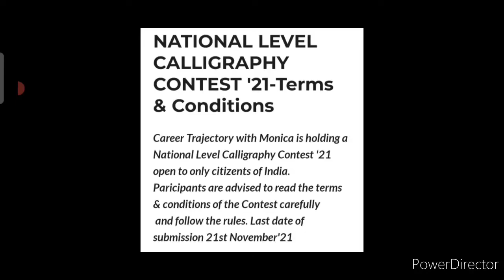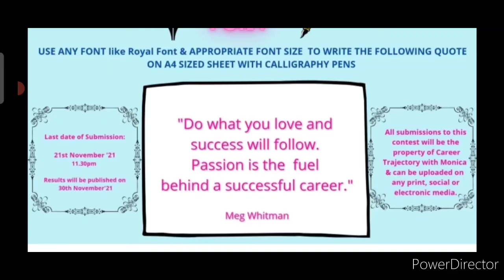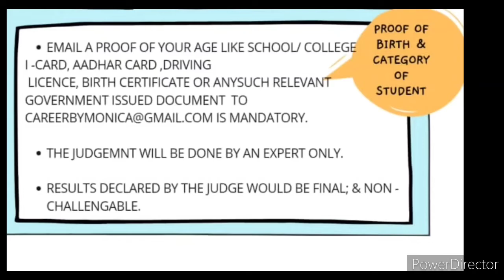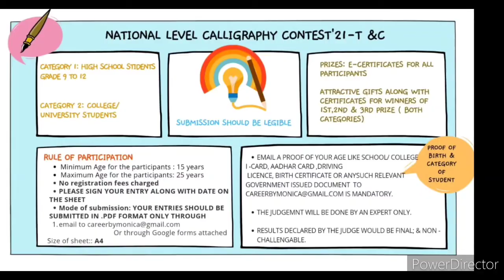Online Competition 2021 Free/ Win Attractive Gifts🧧🎁/ National Level Calligraphy Contest 2021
Instagram I'd
career trajectory with monica

3 Best A4 size Drawing books set in affordable amount